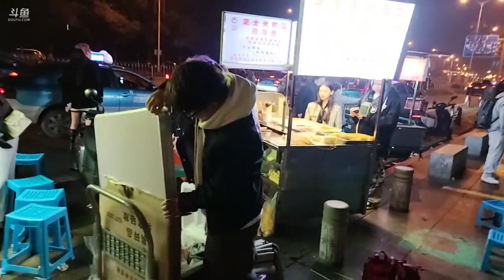正直播：2023年03月01日-01